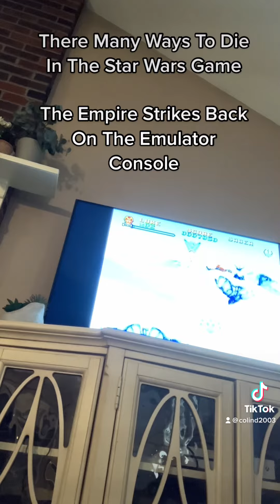There Are Many Ways To Die From Super Star Wars The Empire Strikes Back From The Emulator Console